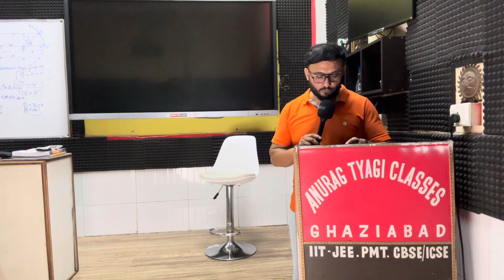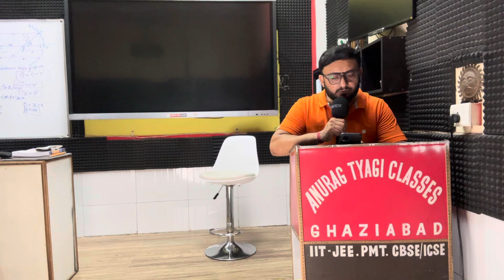CBSE CTET Notification Is Out !